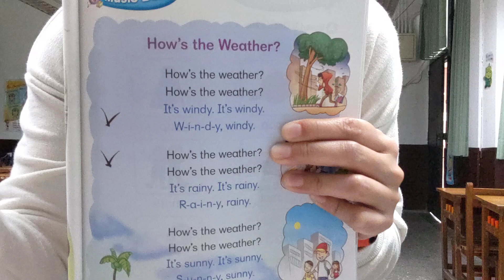How's the weather歌曲練習